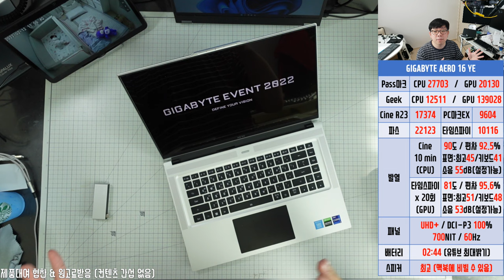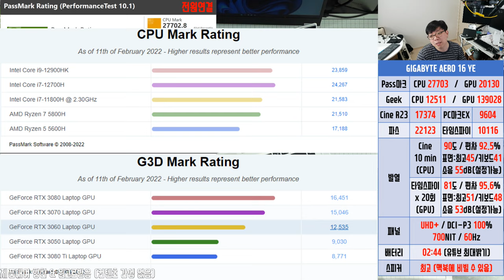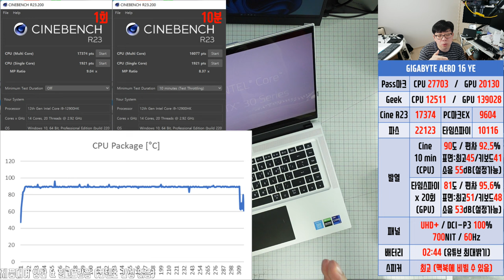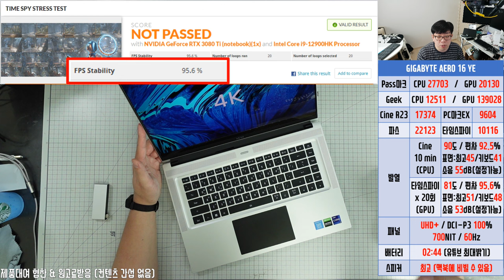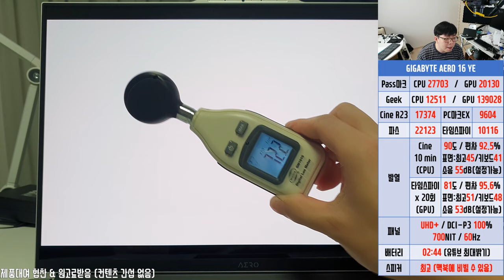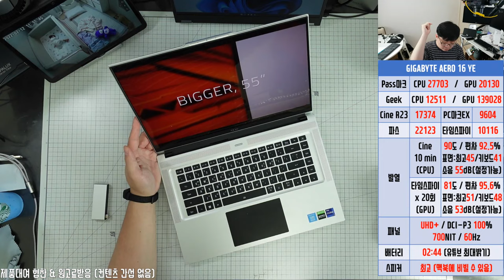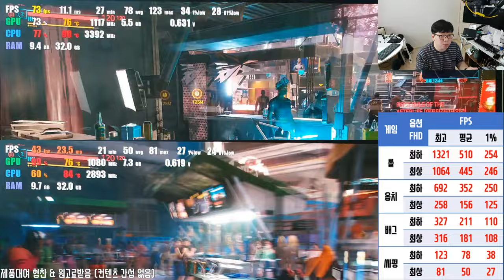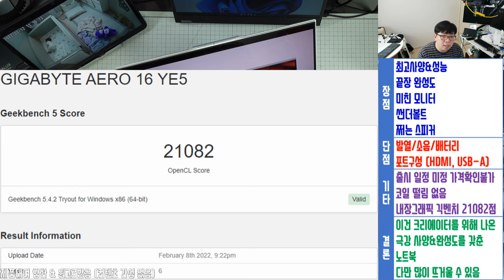[리뷰] 기가바이트 Aero 16 YE - 12세대 달고 온 AERO!!! 찟었다!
제품링크
GIGABYTE AERO 16 YE